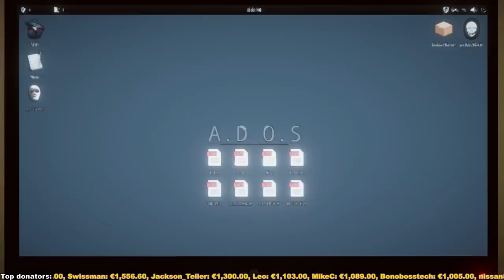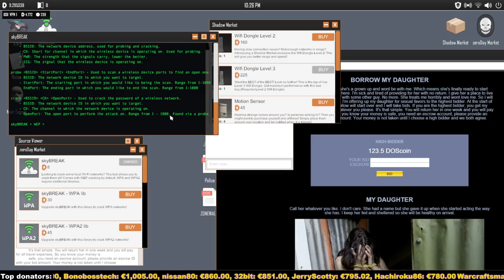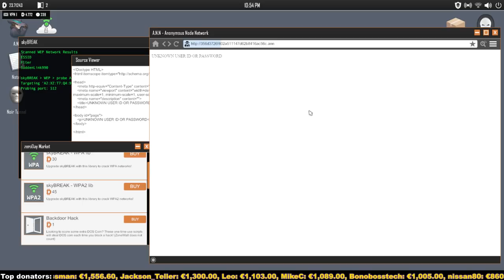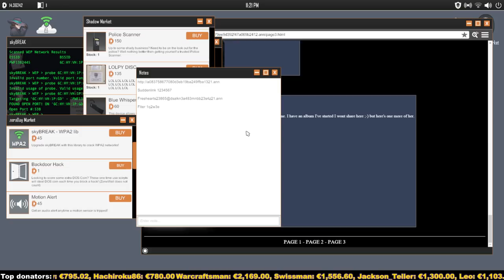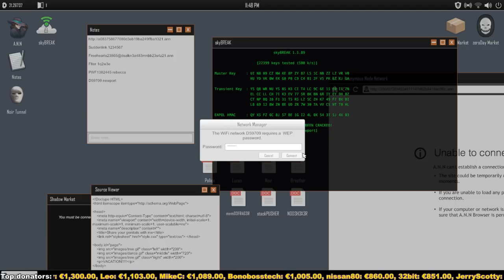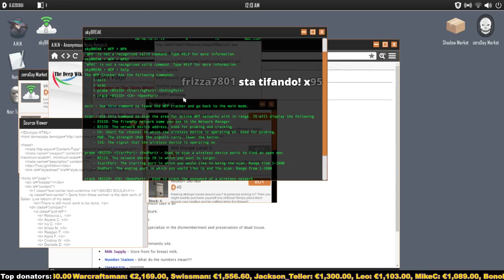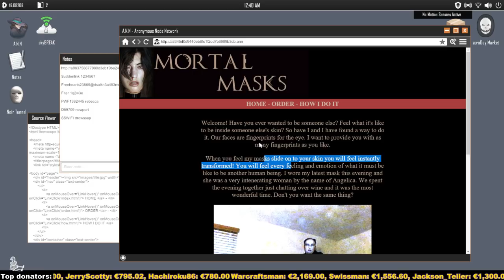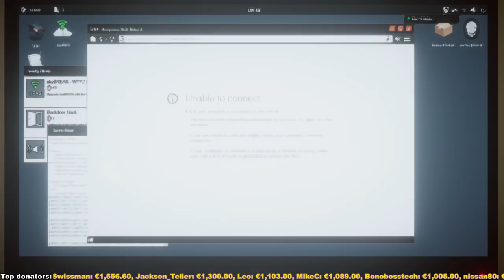Welcome to the game 2 / DbD - Road to partner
Il mhanz è sempre dietro l'angolo.